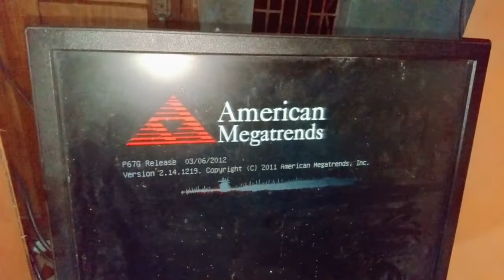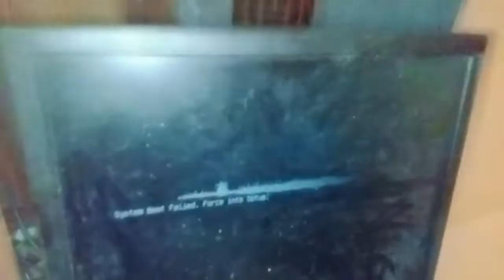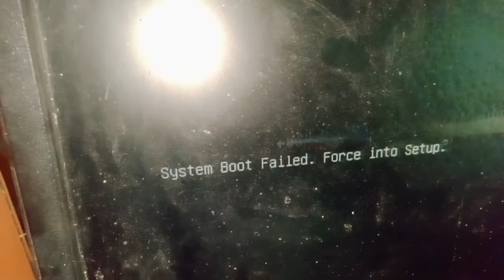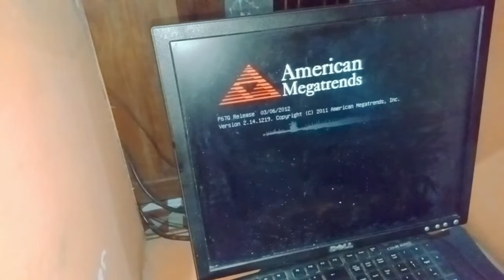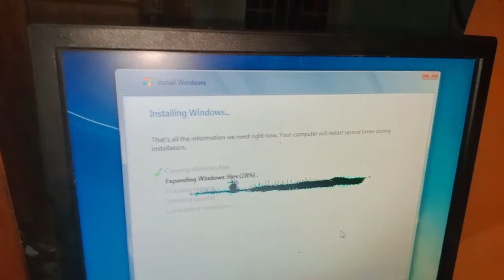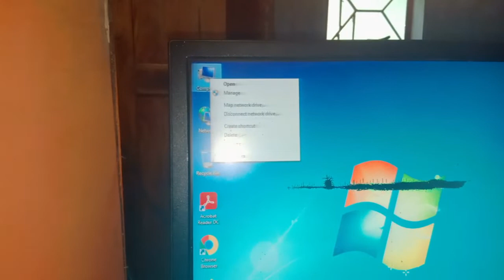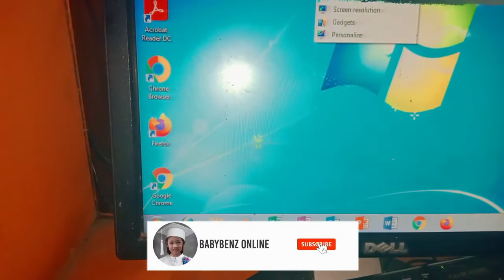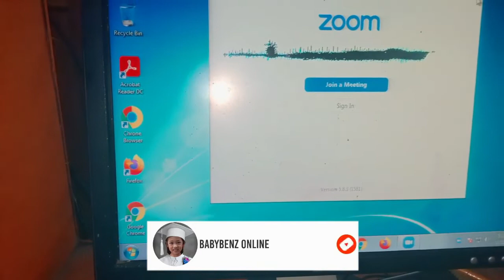PATAY SINDING PROBLEMA NG COMPUTER AAYUSIN NATIN